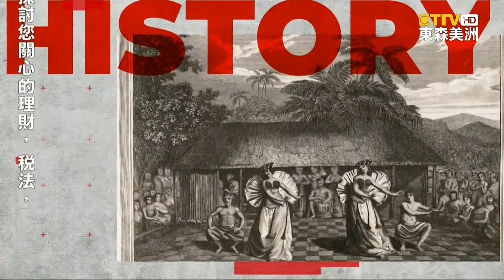3月17日"聖派翠克節" 穿著綠色打扮成小精靈 紀念聖派翠克主教的偉大貢獻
「東森美洲電視 聯手 UniStar 演藝經紀學院」，由幼幼小主播，預告3月17號，美國是什麼 特殊節日。

想要慶祝「聖派翠克節」，首先要知道，誰是「Saint Patrick」？「Saint Patrick」是一名 傳教士 和 主教，他奉獻一生、蓋了無數的 學校 與 修道院。並用智慧，將「基督教信仰」，在愛爾蘭傳遞開來。而在西元 461年3月17日，聖派翠克主教 逝世。因此，大家也選擇了這天，作為紀念他的日子。

至於為什麼要穿著綠色？第一是因為，愛爾蘭有「翡翠島」的美稱。第二則是與「愛爾蘭國旗」上的色彩，有著重要關係。鼓勵大家在這天，穿上自己最鮮豔的綠色衣服，體驗一下愛爾蘭的 傳統慶祝活動吧！